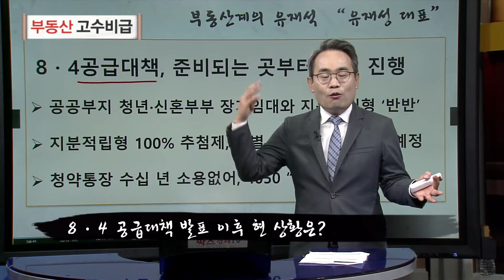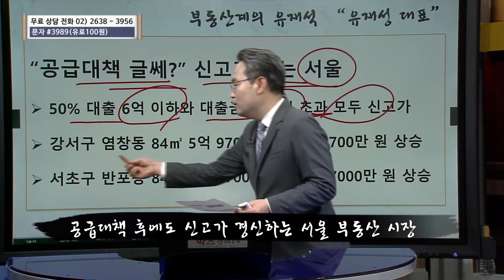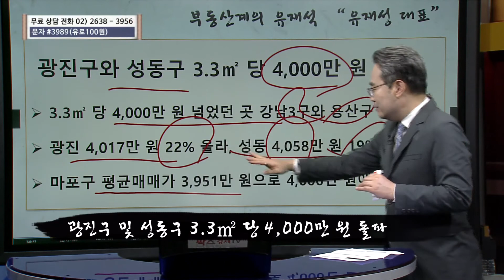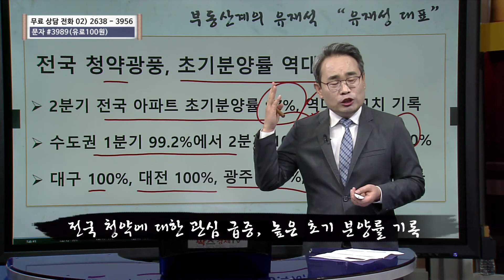유재성대표 제174강_안개 속 8 · 4공급대책, 부동산 시장은? [부동산 고수비급]